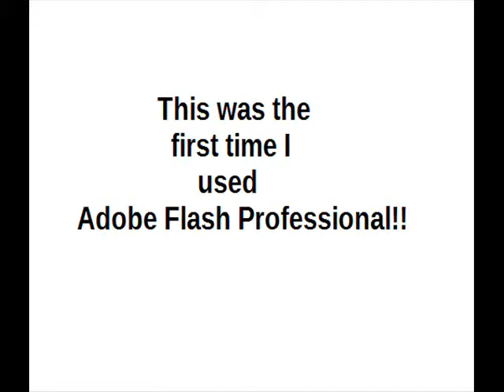Cat eats a fish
I don't know the maker of the music, but i downlaodet it from a video on TheMeanKitty channel.

The complete video is made by me. All informations are at the end of the video!!